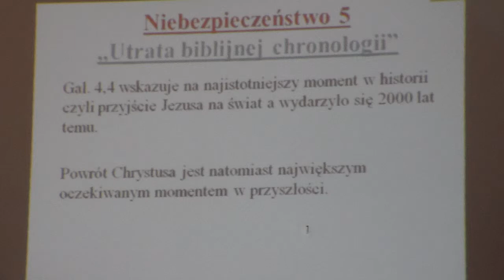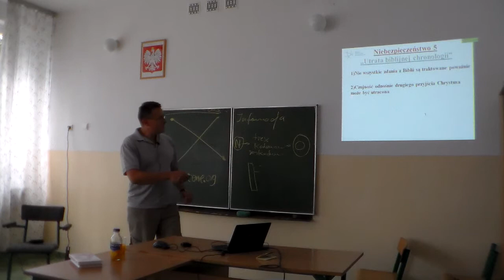Michał Prończuk - Kreacjonizm (by Fecwis) cz.14